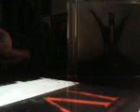Welcome Home Drum Cover